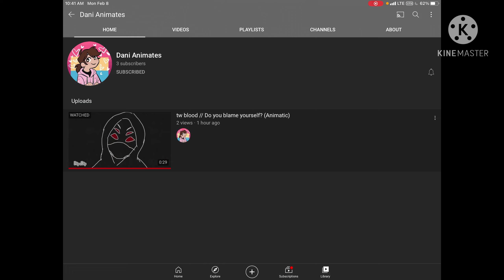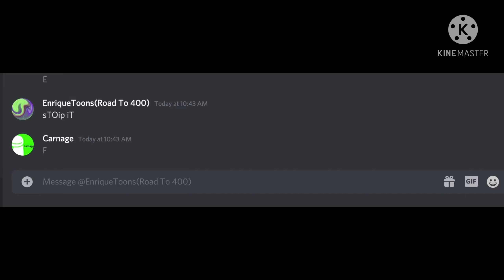Subscribe to Dani Animates